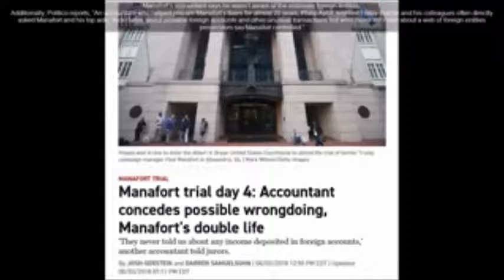On Day Four, Judge Ellis Knocks The Broom From Robert Mueller’s Witch Hunt With An Ultimatum